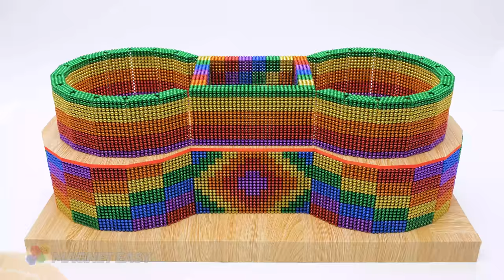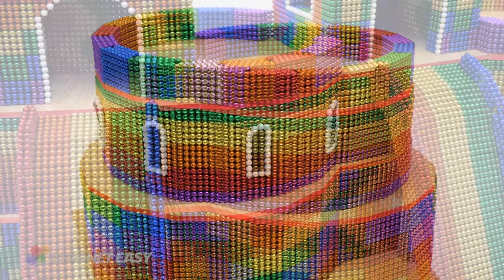DIY Make Round Infinity Swimming Pool, Villa With Rooftop Water Slides For Turtle | ASMR Video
0:00 | Intro Videos
0:12 | Make Round Infinity Swimming Pool, Villa With Rooftop Water Slides
7:45 | Relax With My Round Infinity Swimming Pool, Villa With Rooftop Water Slides
Title :
( English ) DIY Make Round Infinity Swimming Pool, Villa With Rooftop Water Slides For Turtle | ASMR Video
(Deutsch) DIY machen Sie einen runden Infinity-Pool, eine Villa mit Wasserrutschen auf dem Dach für Schildkröten | ASMR-Video
(Français) DIY Make Round Infinity Swimming Pool, Villa avec toboggans aquatiques sur le toit pour tortue | ASMR Vidéo
( Español ) bricolaje hacer piscina infinita redonda, villa con toboganes de agua en la azotea para tortuga | Vídeo ASMR
( Português ) Faça você mesmo piscina infinita redonda, villa com toboáguas na cobertura para tartaruga | Vídeo ASMR
(日本人 ) DIY で丸いインフィニティ スイミング プール、カメ用の屋上ウォーター スライド付きのヴィラを作る | ASMRビデオ
( 한국어 ) DIY 원형 인피니티 수영장, 거북이를 위한 옥상 워터 슬라이드가 있는 빌라 만들기 | ASMR 비디오
(हिन्दी) कछुए के लिए छत पर वॉटर स्लाइड के साथ DIY बनाएं राउंड इनफिनिटी स्विमिंग पूल, विला | एएसएमआर वीडियो